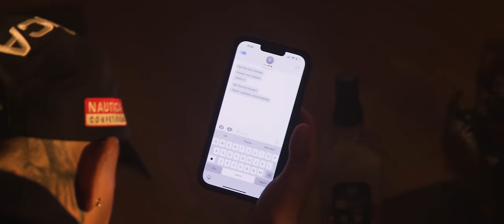THAT KID KEARVE - HIT THE ROAD JACK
WRITTEN & PERFORMED BY THAT KID KEARVE
MIX&MASTER BY MATTHEW BORSOS GAMBINO!
BEAT BY DATS GRINNY
SHOT& EDITED BY DOMCBENFILMS